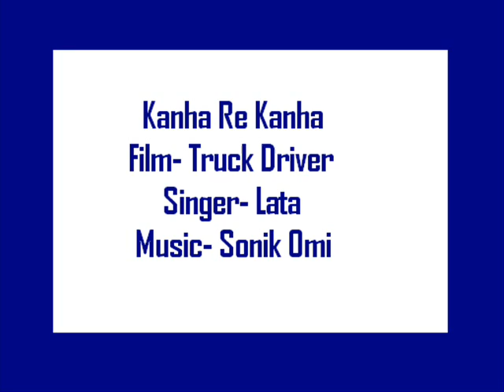Truck Driver- Kanha Re Kanha- Lata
Film- Truck Driver
Singer- Lata